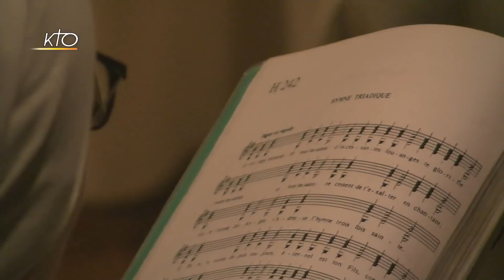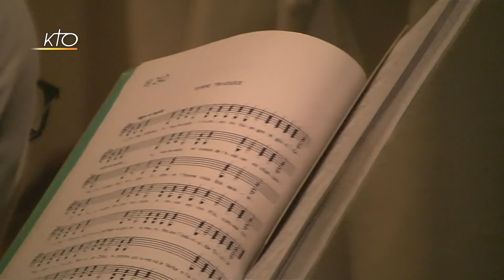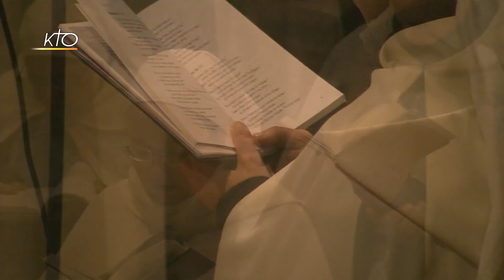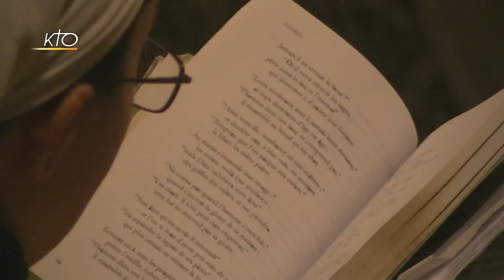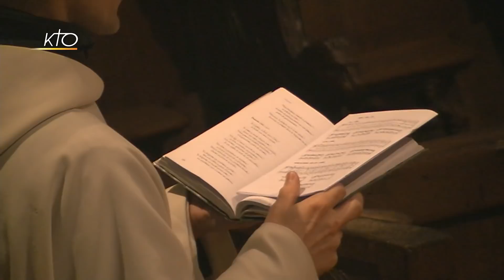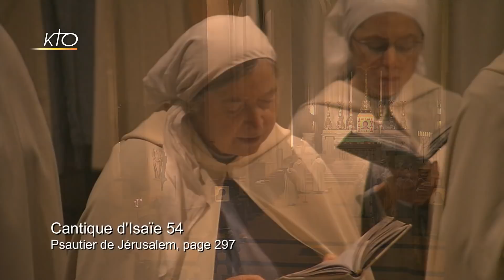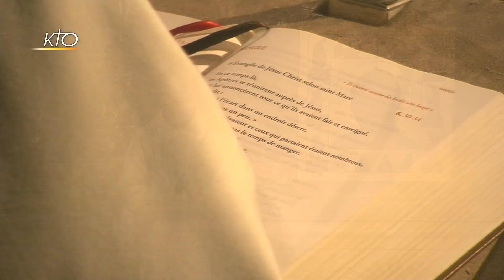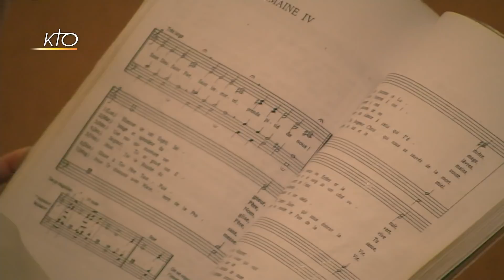Laudes du 3 février 2018